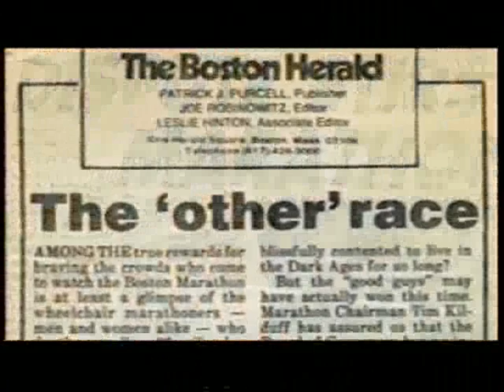Bob Hall and the Boston Marathon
In 1975, Bob Hall was the first athlete to race the Boston Marathon in a wheelchair. In this short video, Hall discusses the history of rolling the Boston Marathon and the athletics of racing this event.
Each year, Bob donates ten invitational entries to DLC to help raise funds for the agency.  DLC cannot express how thankful we are to Bob for his years of generosity.